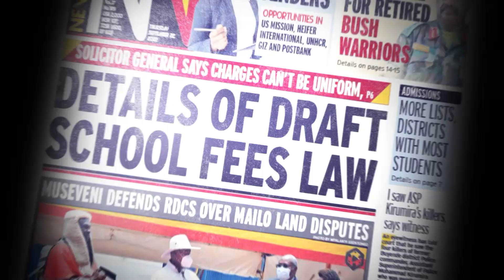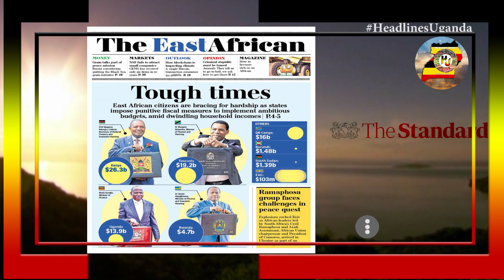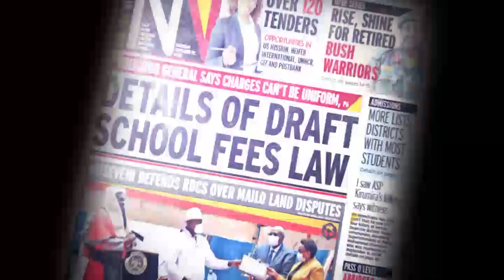HEADLINES UGANDA.17TH.JUNE.2023.EAC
Saturday Monitor.
Uganda defiant as US tightens screws. Is pacifying Somalia Africans forever war? Social media claims leave NGOs reeling.

Saturday Vision.
How Mumbere got released over 1,300 police officers promoted. How your MP performed during second session.

The Standard.
Develop a budget calculate your monthly income and expenses and use the information to develop a budget that suits you.

Vision Quote.
Demand for DNA in Uganda shoot up. The law requires that if you want to do a DNA test, you must come with the children and the mother.

The Citizen.
Analysis: Budget hits and misses. Local companies on the spot for delaying rural electrification. Why police commissioner was appointed to ministerial position.

The Star.
Some Azimio MPs who will face displinary action over the finance bill vote. The following were absent during the voting.

Star illustrated.
Never share your pin. Your pass word is your secret, never share it with anyone, including your family, friends or relatives.

The New vision.
The business of absenteeism must stop. When performance is being rated you begin complaining that you not given time to speak you not in the house.

Saturday Big Stories.
How Mumberes release was negotiated. Economists, engineers top police promotions. Finance lists priority areas for private sector.

How MPs performed in second session. Tayebwa speaks out on divorce with FDC. MP cries out over Besigyes exit. Mrs Honourable on Kyankwanzi retreat.

Police welfare is crucial.
Let police be police. Their job is not like civil service. They hold guns. They are not teachers. The community has to look after the police.

Environment.
Green schools Uganda regional climate change debate schedule. Mvara secondary school this Saturday in West Nile check for the participating schools.

Homes and construction.
As the economic situation countries to toughen, Ugandans have resorted to lo-cost measures in the construction field buying damaged iron sheets for their houses.

Fitness and wellness Guide.
Why physical activity is good for your health. Why Physical education should be emphasised in schools. Non-communicable diseases are a silent killer in Uganda.